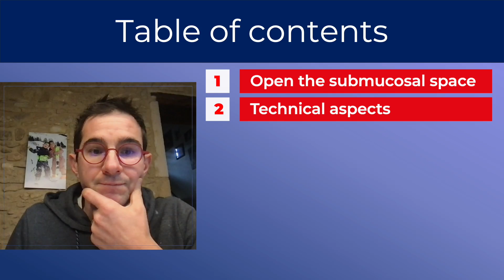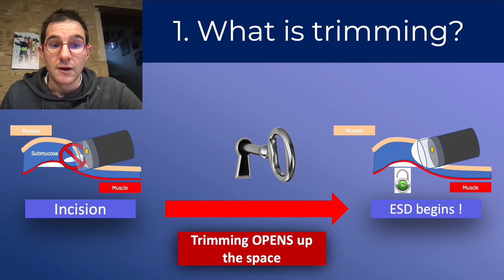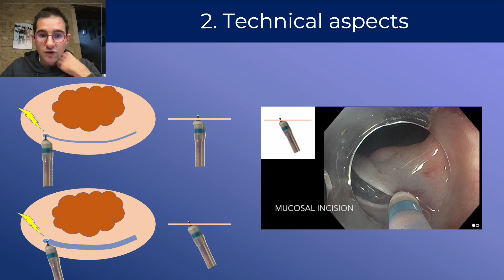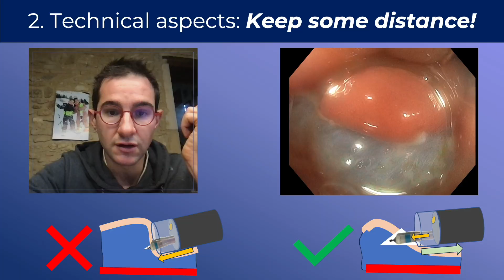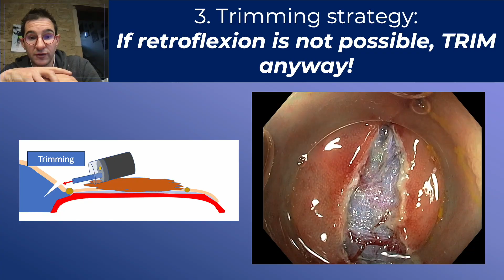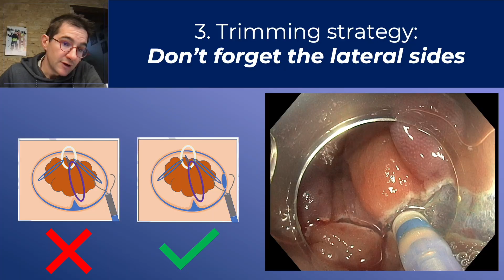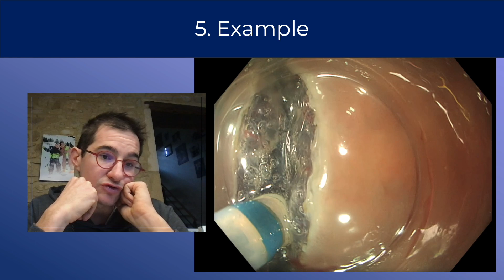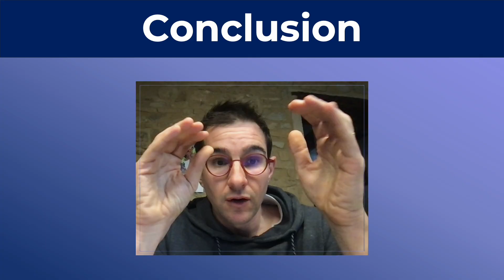The 3 concepts for a successful ESD Trimming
Trimming is one of the most misunderstood yet crucial step of a successful ESD.

👉 What you will learn in this video:
-The key role of trimming
-The technical concept of trimming
-The strategic planning
-Exercices
-Examples of a proper trimming in clinical settings